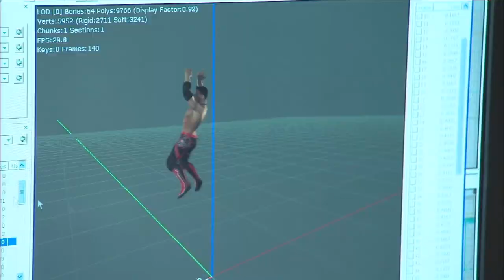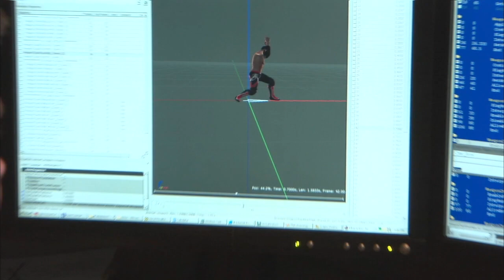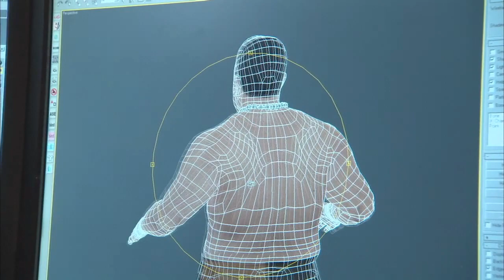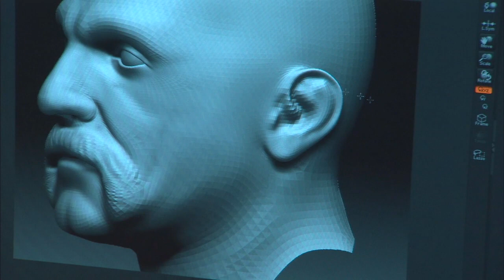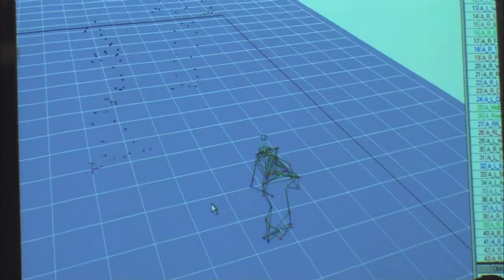TNA iMPACT! - Behind the Scenes 1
Learn about wrestler reference for character art and animation.